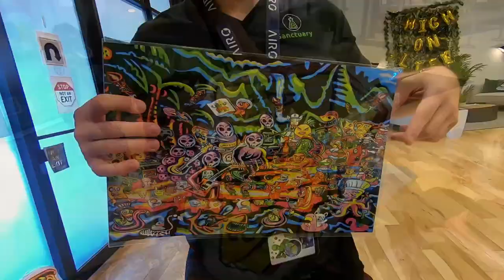Attack of the Foodies Pop Up Announcement: The Pancakes & Booze Art Show (Free Pancakes)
Picture this: Pancakes sizzlin', beers flowin', and art slappin' the walls like it's the Sistine Chapel. Hundreds, sometimes thousands, of wild childs chowing down on unlimited pancakes and losing their minds to live DJs and body painting.

This ain't no snoozefest, highfalutin art show for the elite. It's a revolutionary, balls-to-the-wall reimagining of the art experience. A safe space for new artists and musicians to unleash their raw talent in an anything-goes, free-for-all environment.

Join the biggest damn pop-up art extravaganza to shake North America in the past decade! We're 14 years deep, serving up piping hot FREE PANCAKES and unleashing the freshest talent this nation has to offer.

This LA-born bash exploded onto the scene in 2009 and has since brought the ruckus to 40+ cities across Europe & North America over 500 times.

DJ Hash Down: Irene Caffeine
From the Show Me Your Grits Mixes